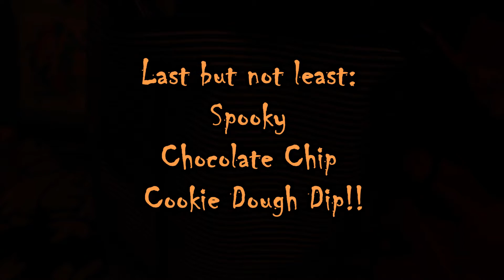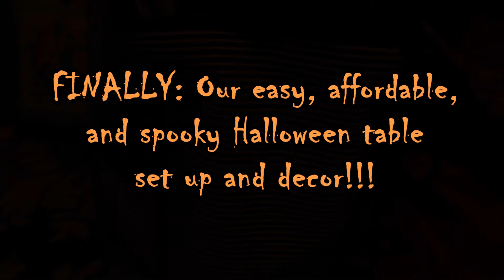DIY CHEAP AND EASY Halloween Treats & Decor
Quick, easy and affordable DIY Halloween Party treats and decor ideas. These will become a hit at your Halloween Party!

INGREDIENTS:
Spooky Chocolate Dipped Pretzel Sticks
-1 bag of Orange Wilton Chocolate Candy Melts
-1 bag of White Wilton Chocolate Candy Melts
-A bag of long, Pretzzel sticks
-Halloween themed candy sprinkles (for decoration)

Sweet & Stick Halloween Bark
-1 bag of Orange Wilton Chocolate Candy Melts
-1 bag of White Wilton Chocolate Candy Melts
-A bag of short, thin, pretzels
-Mini-chocolate chips
-Candy Corns

Chocolate Chip Cookie Dough Dip
-1 8oz. box of cream cheese
-Mini-chocolate chips
-1/4 cup of brown sugar
-1/2 teaspoon salt
-3 teaspoons vanilla extract
-1 stick of unsalted butter

Recipe:
Dip the pretzel sticks in the melted chocolate and sprinkle halloween themed sprinkles for decor. Lay the pretzel sticks on wax paper to prevent sticking and put them in the refrigerator until the chocolate hardens.

Spread out the short, thin, pretzel sticks on a tray. Pour the white melted chocolate over the pretzels. Then pour the orange colored chocolate over the rest of the preztels that aren't covered by any chocolate. Sprinkle your favorite toppings. We chose mini-chocolate chips and candy corns. Put the tray in the refrigerator until the chocolate hardens. After the chocolate has harderend, break it into big chunks. And serve!

In a pan over the stove, melt the butter and add to it brown sugar, salt, and vanilla extract. Whisk until evenly incorporated. Then in a separate bowl beat the cream cheese with the powdered sugar and then add the brown sugar/butter mixture. Mix until it is well incorporated and then add in the mini-chocolate chips. Sprinkle the cookie dough dip with halloween themed candy sprinkles for decor.